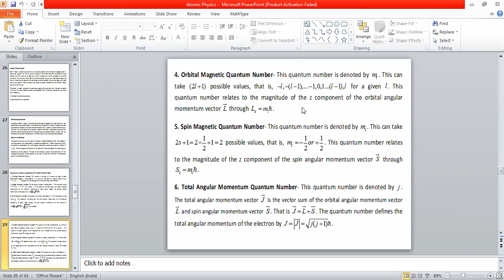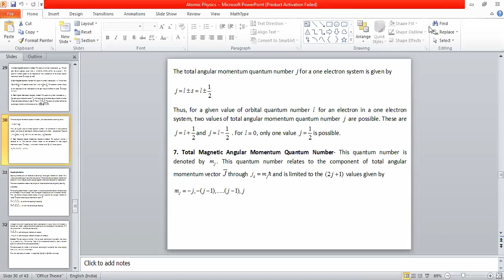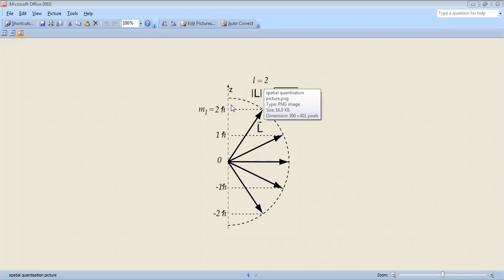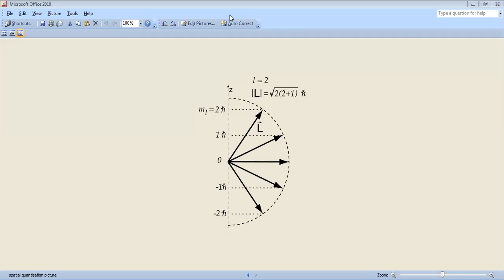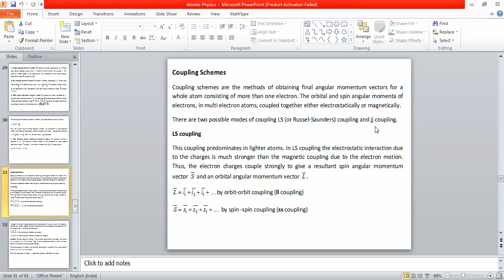Vector atom model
Different quantum numbers